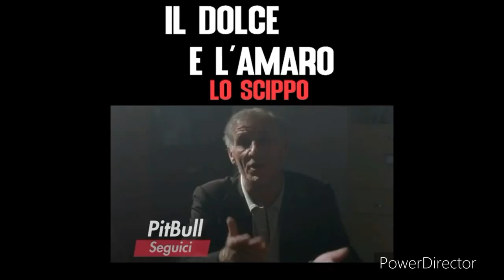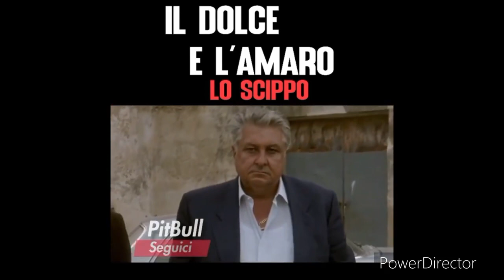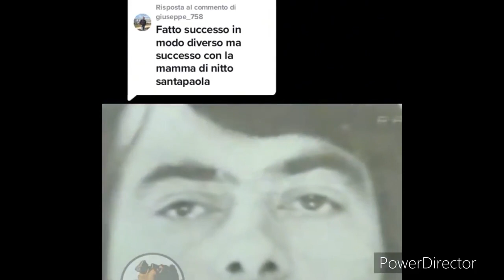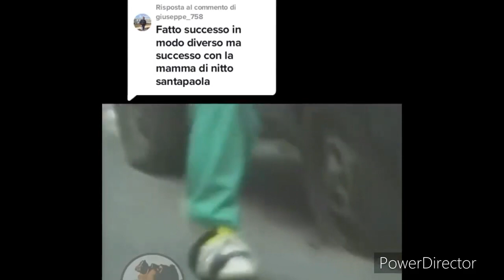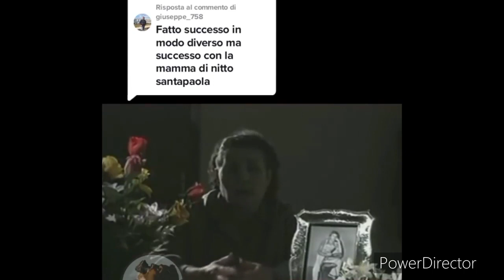Il dolce e l’amaro lo scippo una storia vera